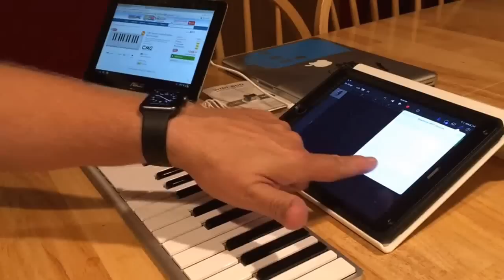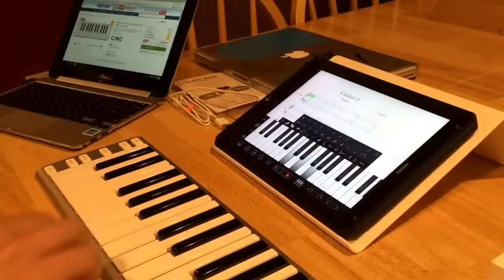CME XKey Air and WIDI BUD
A review of the CME XKey Air and WIDI BUD.  Special thanks to CME and Virgin Musical Instruments for demo versions of these devices.